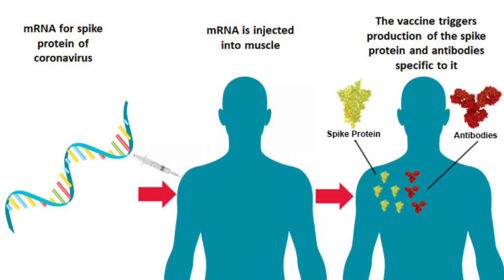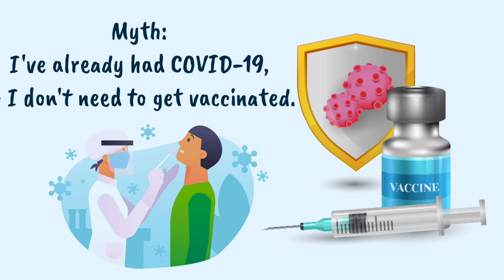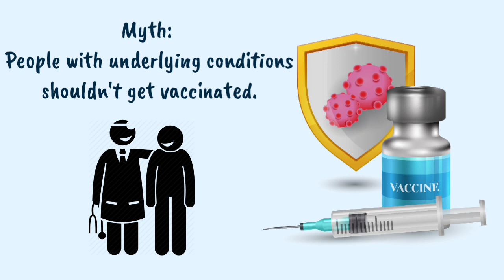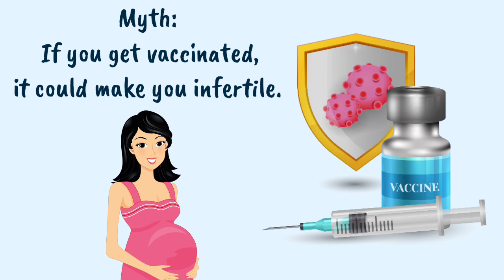Myths and rumours about the COVID-19 vaccine That aren't true !!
Today we are discussing about important myths about Covid_19 vaccine that are not true.

First of all I will take individual myth and I'll give you appropriate explanation to each and every myth which are circulating in the social media.